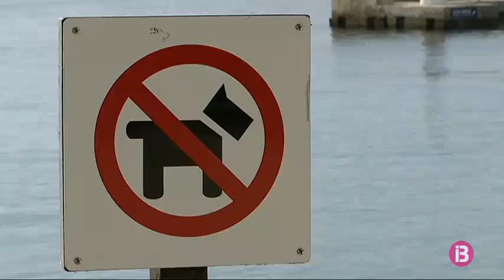Manacor recorda, amb una nova senyalització, que no es poden dur cans a les platges del municipi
L’Ajuntament de Manacor vol posar fi al comportament incívic de les persones que duen cans a les platges urbanes i molesten els altres usuaris. Enguany s’han posat més cartells informatius i hi haurà més vigilància. Les multes poden arribar fins als 3.000 euros. Manacor no disposa de cap zona de bany habilitada per a animals, i tampoc té cap projecte per crear-ne una.